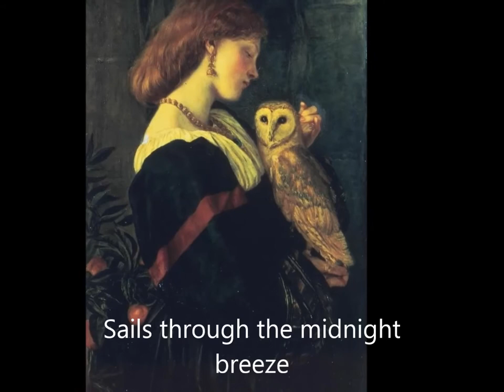Lullaby by George Tinsley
This was a reaction to a Taskmaster task during the Corona Virus epidemic where we had to write a lullaby. I took the idea of bedtime stories, with the Knight and Dragon finished with their day's work and going off to sleep.  The harmonies represent hunting horns.